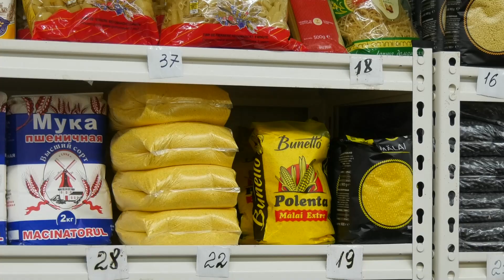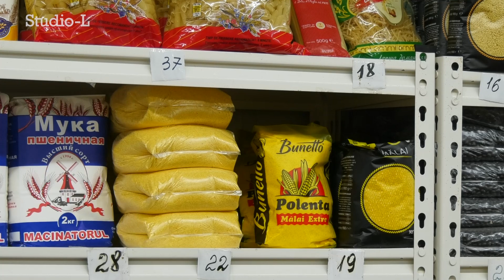Republica Moldova înregistrează cea mai mică producție de porumb la hectar din ultimii zece ani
Republica Moldova înregistrează cea mai mică producție de porumb la hectar din ultimii zece ani. Suntem, astfel, cu mult sub media europeană.
O mămăligă pentru întreaga familie, făcută dintr-o jumătate de kilogram de mălai, costă acum între 10 și 15 lei, cu 30 la sută mai mult decât în toamna  anului trecut. Iar un hectar cultivat cu porumb anul acesta poate asigura o masă pentru aproximativ 200 de familii. În 2021, sătura 1200 de familii. Producția de porumb în raionul Căușeni în anul, 2022 este de o tonă la hectar, estimează Direcția Agricultură și Alimentație a raionului, ceea ce înseamnă o scădere de 90 la sută față de anul trecut. Suntem nu doar sub media Uniunii Europene, ci si pe ultimul loc.